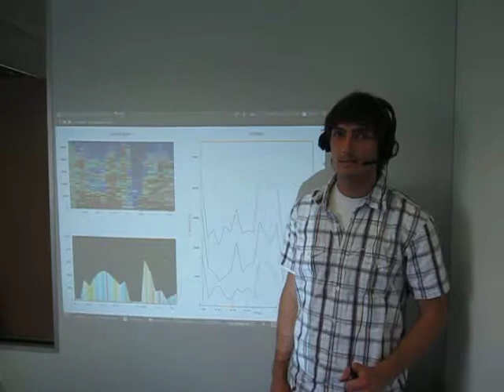Speech Visualization of Ben saying "Fee-Fi-Fo-Fum"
Demonstration of sfsbrille 0.1 showing vowels, spectrogram, and formant calculations along with speaker. A first taster of our vowel visualization prototype